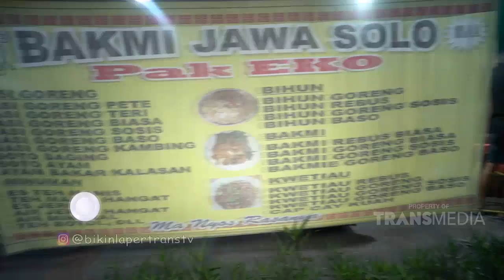AUTO APPROVED! RASA, WANGI DAN TEKSTUR BAKMI INI BENER|BENER OKE SEMUA | BIKIN LAPER (9/11/21) P3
BIKIN LAPER
TAYANG SETIAP HARI SENIN - JUMAT 18.00 WIB